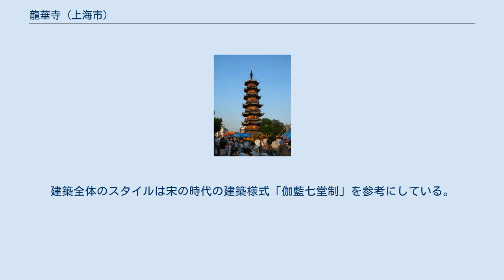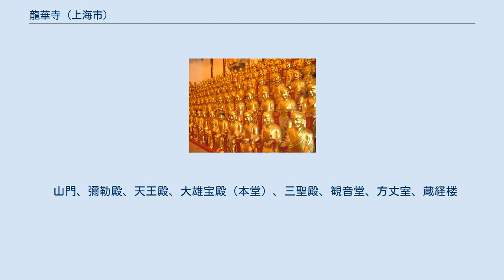龍華寺 (上海市)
龍華寺。
 山門。
 500阿羅漢。
 七層八角龍華塔。
 龍華寺（りゅうかじ）は、中華人民共和国上海市徐匯区にある仏教寺院。
現在の境内の建築は光緒年間に建造されたもの。
 三国時代呉の赤烏5年（242年）、僧の康僧会が庵を結んで居し、呉王孫権の母親により創建された。
 唐の乾符年間、兵火により一度は廃寺となった。
 北宋の太平興国2年（977年）、呉越王銭弘俶は寺院を再建した。
治平3年（1066年）、「空相寺」と改称。
 南宋末元初の乱、寺は全毀した。
 明代の永楽年間は寺院を重修し、大改修後に「龍華寺」に改名した。
万暦2年（1574年）、神宗から「大興国万寿慈華禅寺」の名を賜った。
 清代の光緒年間に大規模な再建によって、現在の基礎が築かれた。
建築全体のスタイルは宋の時代の建築様式「伽藍七堂制」を参考にしている。
 1937年、第二次上海事変（八一三中日淞滬戦役）で龍華寺は支那派遣軍の砲火において大きな痛手を受けた。
 1957年と1979年、二度の重修。
 1966年、文化大革命の時、紅衛兵により對寺廟などの宗教施設が徹底的に破壊された。
寺内のすべての文化財が消えた。
 1983年、中華人民共和国国務院は仏寺を漢族地区仏教全国重点寺院に認定した。
 2006年5月25日、中華人民共和国国務院は仏寺を全国重点文物単位に認定した。
 山門、彌勒殿、天王殿、大雄宝殿（本堂）、三聖殿、観音堂、方丈室、蔵経楼